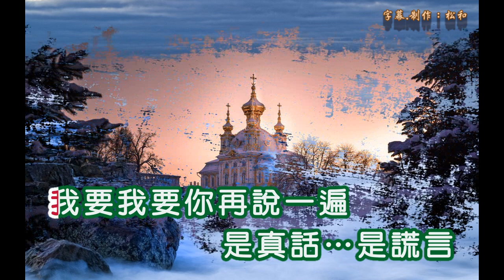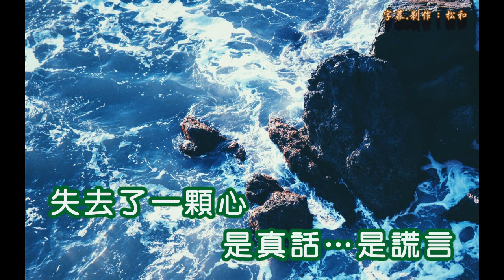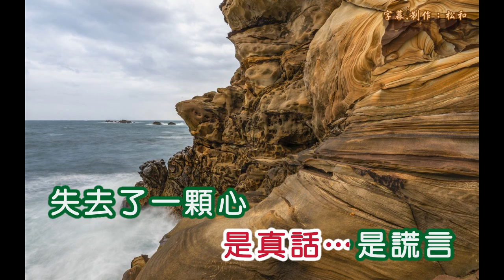張小英 ~ 一段情